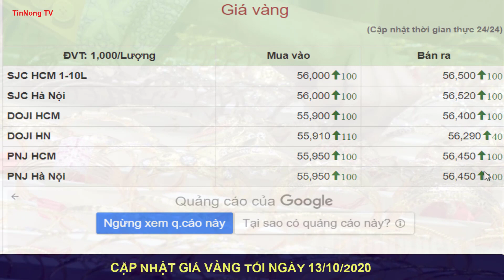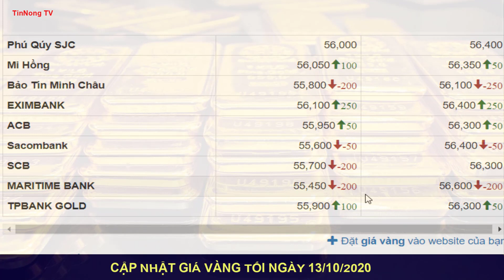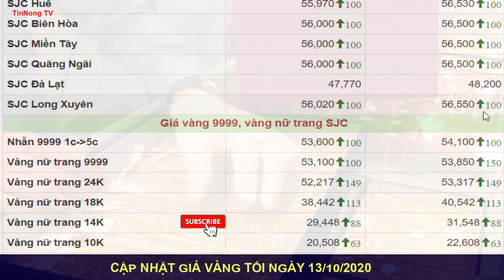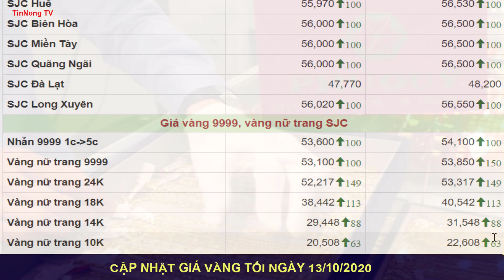Giá vàng TỐI NGÀY 13/10/2020|Vàng SJC, vàng 9999, vàng 24k, 18k, 14k, 10k bật tăng trở lại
* Kênh TinNong chuyên cập nhật tin tức về giá vàng và ngoại tệ trong ngày một cách chính xác nhất.